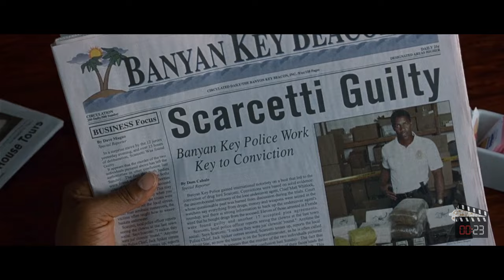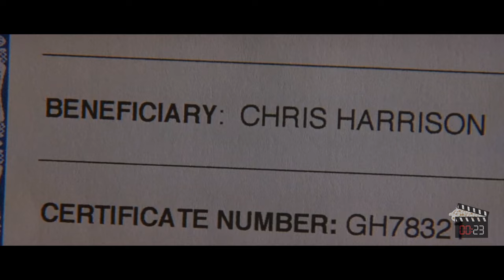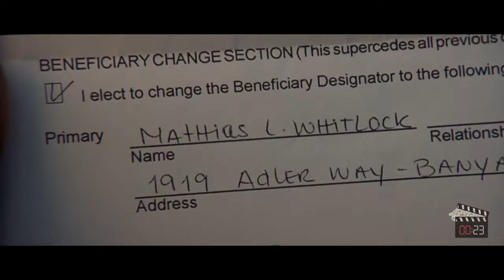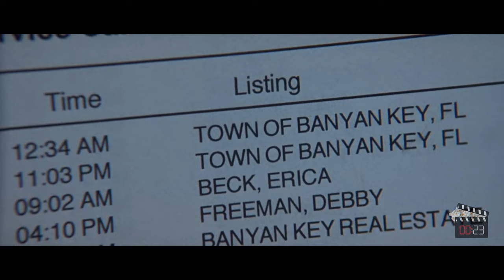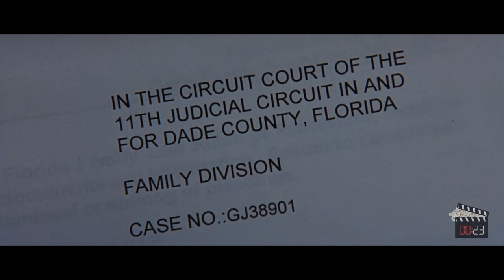He's Going Back In Time To Change Fate But At What Cost?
In this thrilling story, watch as he goes back in time to change fate, but at what cost? Find out the consequences of altering destiny in this gripping tale!

Movie: Out of Time (2003)